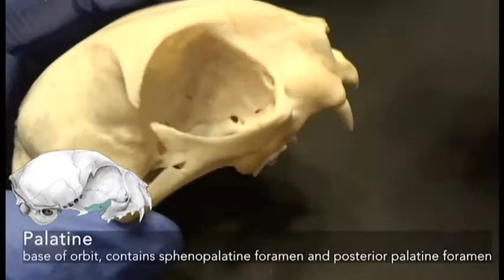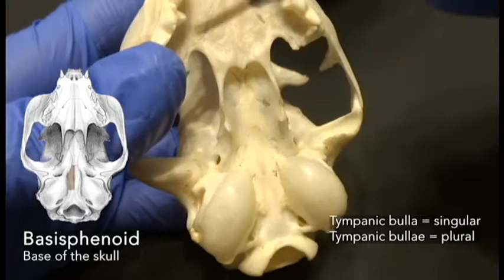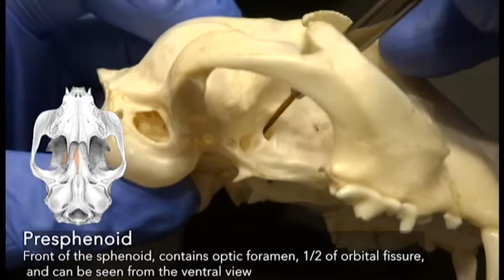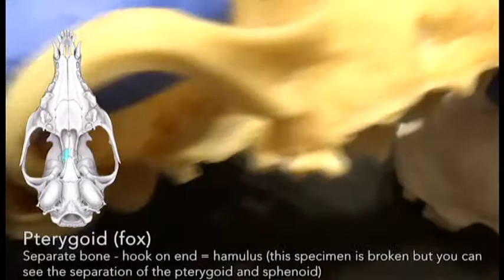Osteology: Bones of the Skull (cat)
This video is part of Zoo 430: Comparative Anatomy of the Vertebrates. It is an instructional walkthrough of the bones of the skull, modeled on a cat skull.

Created September 2020 by Jacki Whisenant